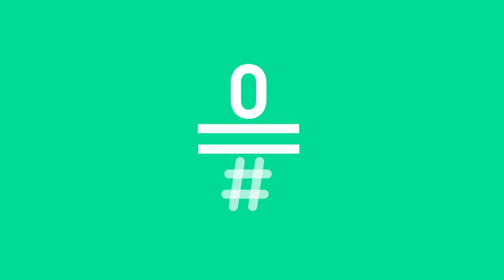Ilustres Ignorantes - Los Regalos (Parte 1)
¿Cuál ha sido tu mejor regalo?, ¿donarías tu cuerpo a la ciencia? El cantante argentino Coti y Perez Aznar, colaborador del programa 'Likes', hablarán sobre los regalos con nuestros queridos Ilustres Ignorantes.